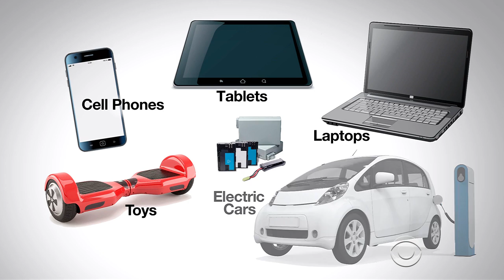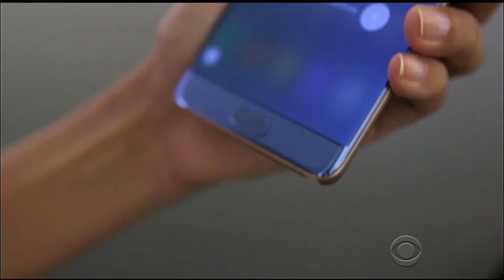Are lithium ion batteries safe?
The next few months will be busy for Samsung as it replaces 2.5 million brand new smartphones recalled last week because their batteries can catch fire. The same type of battery is used in all kinds of devices. Kris Van Cleave took a look at their safety.